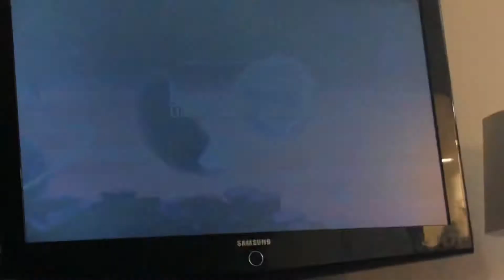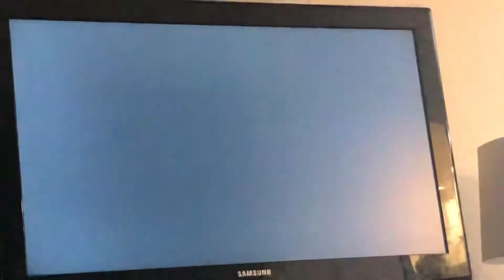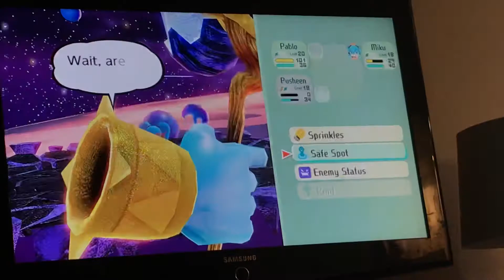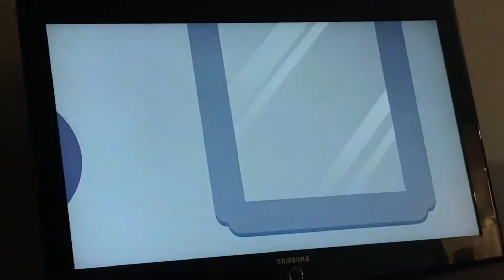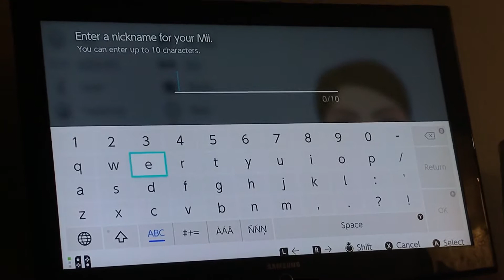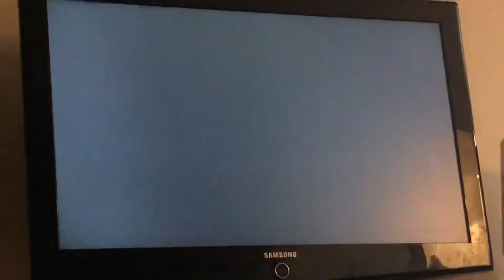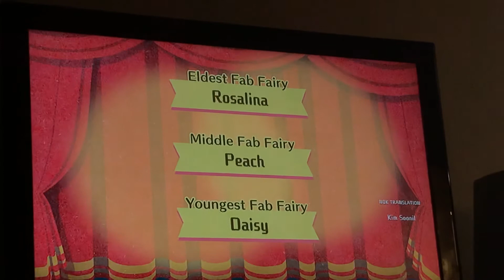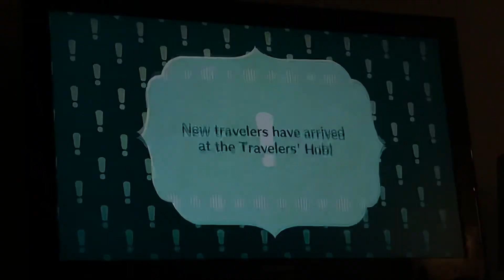Final Boss- Darkest Lord Bunny, Ending and Credits MIITOPIA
It’s finally here! The final Boss!! Maple Star and her team (Lil Petey (Dog Man), Raymond (ACNH), Pablo (The Backyardigans), Sailor Moon (Sailor Moon), Pusheen (Pusheen), Marshal (Animal Crossing), Miku (Vocalloid), Ariana Grande, and Yoshi (Super Mario)) have to defeat the darkest lord (Aka Great Sage Bunny) to restore peace to MIITOPIA

This video also includes the ending and credits

Cast:
King-Georgeeee (OC)
Princess- Zelda (Legend of Zelda)
Besmirched noble’s son- Link (Legend of Zelda)
Genie of the lamp- Austin (The Backyardigans)
Prince of a nearby land- Aladdin (Aladdin)
Fab Fairies- Rosalina,Peach, Daisy (All from Super Mario)
Dark Lord- DarthVader (Star Wars)
Great sage- Bunny (Idk where its from tbh)
Reborn-Jiffy (OC)